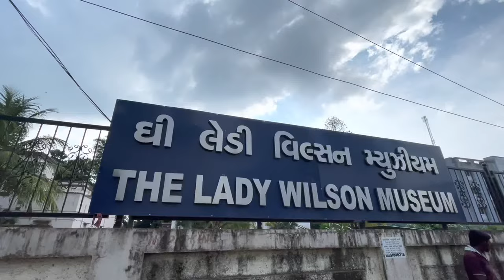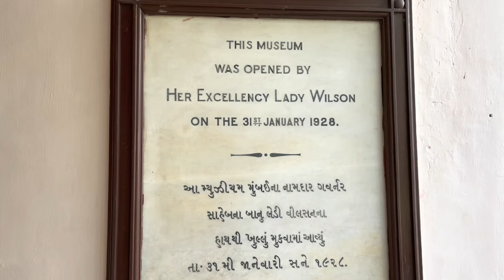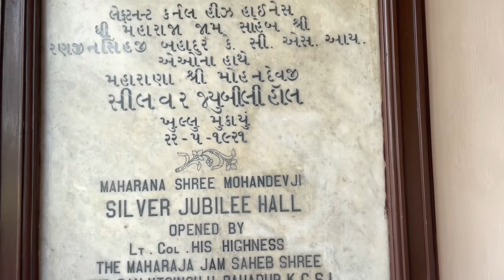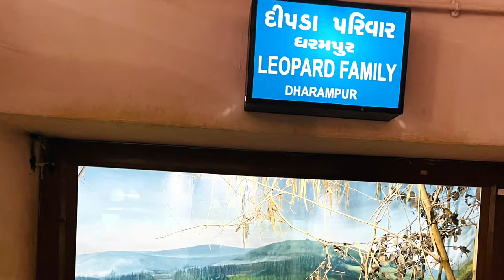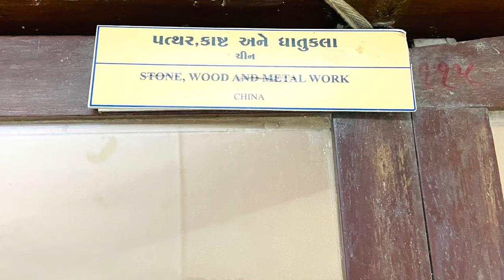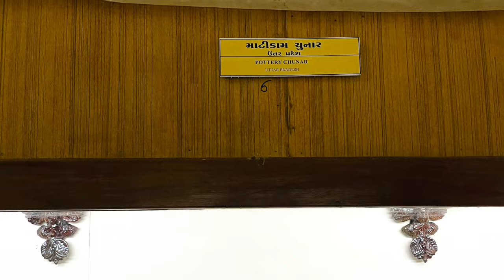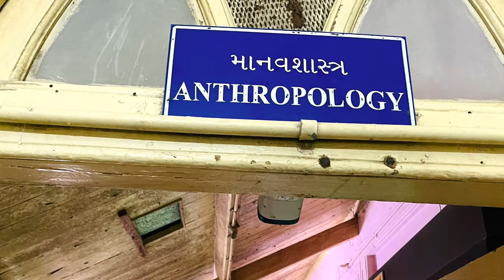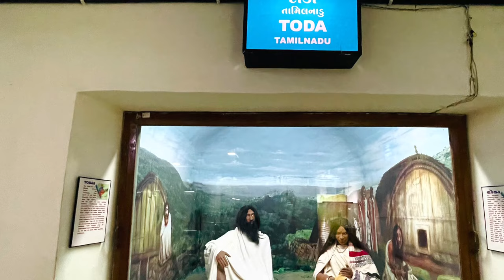The Lady Wilson Museum l Valsad l Dharampur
Be the part of Healthy recipes in your daily diet plan. Cook eat and stay healthy. For getting more healthy recipes, yogic and meditative videos, problem solving simple tips.  go through the you tube channel-
Pooja Upadhyay - All in one.
 Be the part of our facebook and instagram journey -